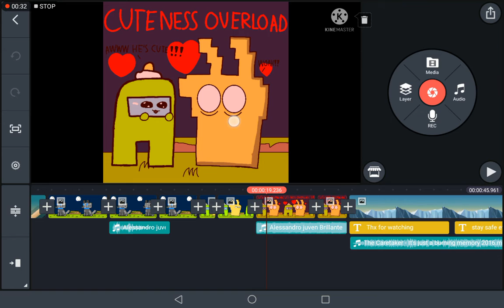I used kinemaster to make one before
But I ask to change oc kinda too fast